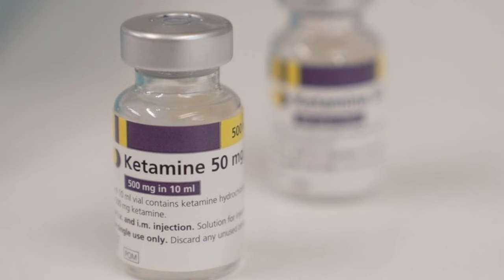Yung Miami Implicated in Diddy's Darkest Scandal Yet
In this video, I'm going to show you the latest shocking details about the Diddy sexual assault lawsuit (2024). This video will explain Yung Miami's involvement and how it has affected both their public images. You'll also learn about the new allegations in the lawsuit, including claims of harassment and drugging.